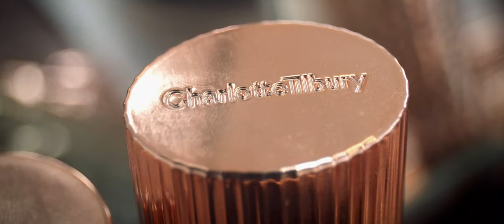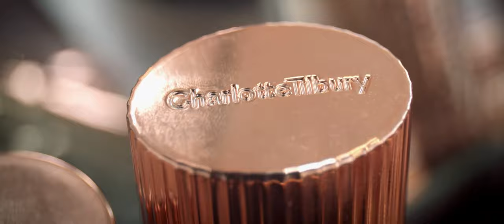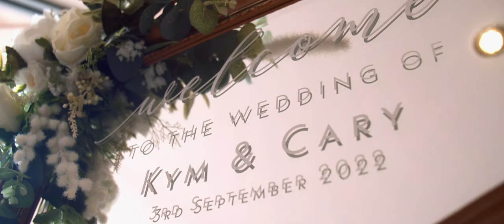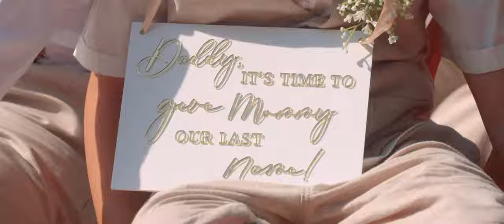Late summer wedding vibes. The Boathouse wedding video, Norfolk.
Late summer vibes for this romantic Norfolk Broads wedding, filmed at The Boathouse, Ormesby.

Dress and veil - La Crème Brides
Flowers - Timeless Florals
MUA - Kym Onley using Charlotte Tilbury
Hair - Xena Mitchelle Hairdressing
Photos - Simon Watson Photography